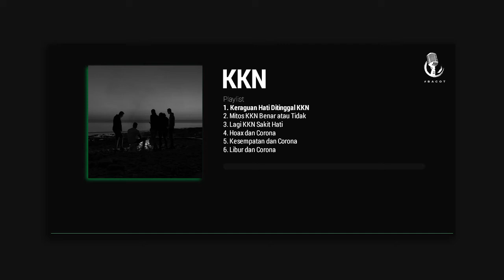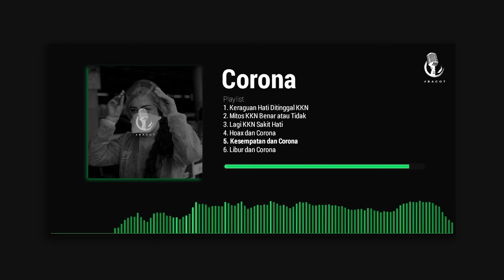Kok Bisasih Jatuh Cinta pas KKN? Kompilasi Podcast 1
Hai.. jadi kompilasi kali ini bahas seputar romansa ketika KKN! Sebenarnya bener atau enggak sih? Kalo disekitar gua banyak tuh korban romansa karena KKN mulai dari perselingkuhan, nikah, akamsi, macem-macem dah!
Tema satunya kita bahas kondisi saat ini yaitu Corona, coba deh bandingin menurut kalian bener atau enggak sih? Komen dikolom komentar yaa untuk diskusi!